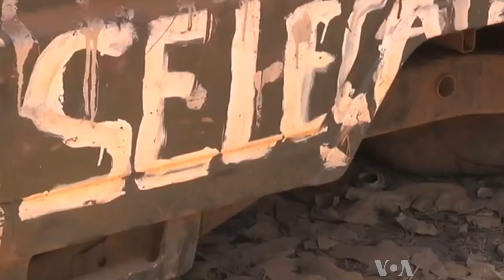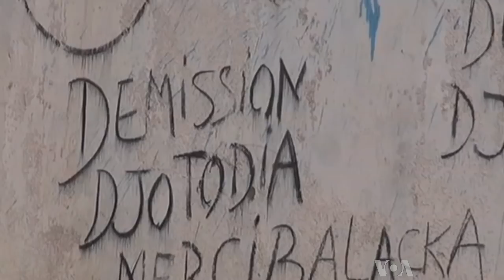Who Are the Anti-Balaka of CAR?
Authorities in the Central African Republic (C.A.R.) have declared war on the anti-balaka. The militia are accused of carrying out horrific attacks against Muslim civilians that have forced tens of thousands to flee the county in the past month. VOA's Anne Look has this report from Bangui on who are the anti-balaka and what does the militia want.